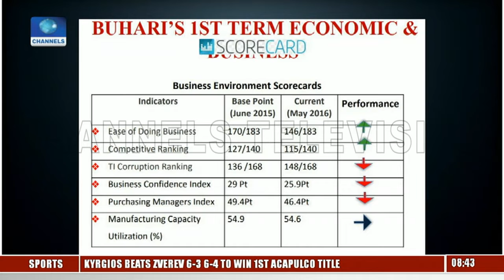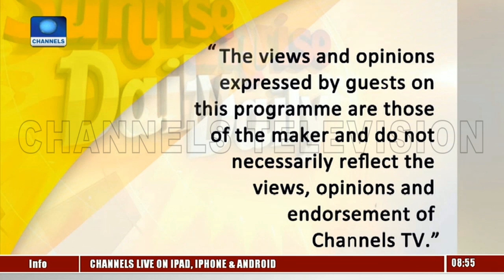How Nigeria Can Move From Illusive Growth To Real Economic Growth - Investment Consultant Pt.2